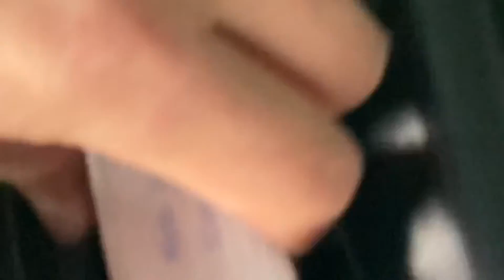Comment remplacer le filtre à air/filtre à air habitacle VW T6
Ma pince coupe câble
Mon pantalon
Mon testeur de tension
Mon crayon